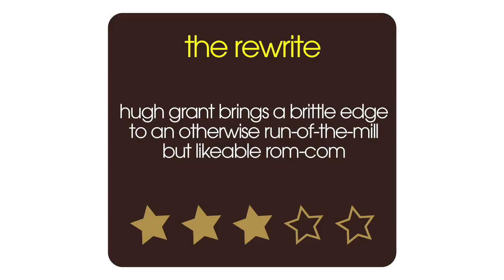The Rewrite Movie Review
Film critic Nick Duncalf reviews Hugh Grant vehicle The Rewrite, for 60sec Movies. Many years after winning an Oscar, a screenwriter in a slump accepts a teaching post at a college, despite having no enthusiasm for the job.

The Rewrite Full Review Transcript:

Hugh Grant, and Hugh Grant's films get quite a lot of stick these days, but I think there's something quite refreshing about him - he doesn't like show business very much, he doesn't really seem to like making films very much, so he does just the odd one or two to pay the bills, and when he does, there's a sort of looseness and a willingness to be a little bit nasty that I find quite refreshing. So in his new movie, The Rewrite, he plays a screenwriter in Hollywood - a British one of course - who had won an Oscar many, many years ago, but now just cannot get a job for love nor money, so he ends up taking a teaching post at a college somewhere in the North Eastern part of America, a backwater, a small town, and so it's got that kind of "big city bad/small town good" kind of feel that you often get in these kind of movies. Like I say, he's refreshingly nasty at the beginning, he just hits on loads of hot young girls on campus, he picks his entire class off their Facebook profiles, off how good-looking they are. But of course he gets won over by an older love interest, played by Marisa Tomei, and she's great in these kind of parts, you just always understand why people fall in love with her, It's got some nice comic turns as well from J.K Simmons and from Allison Janney as other lecturers on the courses. Hugh Grant I think is good. It's slight but it passes an hour and three quarters quite nicely.

The Rewrite official Cast:

Marisa Tomei  ... Holly Carpenter
Hugh Grant  ... Keith Michaels
Aja Naomi King  ... Rosa
Allison Janney  ... Mary Weldon
J.K. Simmons  ... Dr. Lerner
Bella Heathcote  ... Karen
Chris Elliott  ... Jim
Maggie Geha  ... Flo Bai
Caroline Aaron  ... Ellen
Annie Q.  ... Sara Liu
Jason Antoon  ... Greg Nathan